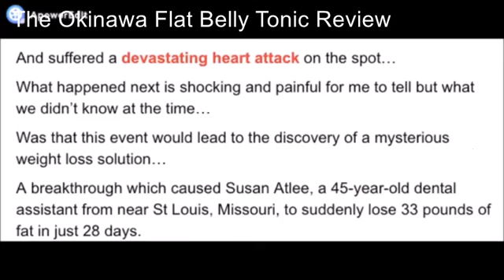Fitness Secrets Used By LegendaryJapanese “Shadow Warriors” Reinforce Your Joints and Ligaments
Do you want to lose 52 lbs in 28 days, just by Fitness Secrets Used By Legendary
Japanese “Shadow Warriors” Reinforce Your Joints, Ligaments And Tendons With An Almost Supernatural Breaking Point ...

Ancient Japanese Tonic
(Drink Daily Before 10am)
What Is the Ancient Japanese  Flat Belly Tonic?
The Ancient Japanese  Flat Belly Tonic is a new one of a kind weight loss “tonic” supplement. It helps men and women burn fat fast using a simple 20-second Japanese tonic.
By taking Ancient Japanese  Flat Belly Tonic daily, you can purportedly enjoy significant weight loss results. You mix one scoop of the Ancient Japanese Flat Belly Tonic with water or a shake, then drink it daily to enjoy various benefits. Developed by Mike Banner, the Flat Belly Tonic recipe is to be consumed before 10am every single morning to allow peak performance in terms of metabolism and fat burning capabilities along with a few nutritional tips outlined in the  Flat Belly Tonic manual.

There are plenty of powerful weight loss drink recipes and fat burning nutritional supplements available today that promise easy weight loss, so what makes the Flat Belly Tonic recipe any different? It helps men and women burn fat Melts 54 LBS Of Fat fast using a simple 20-second Japanese tonic.

weight loss journe
weight loss anime
weight loss after baby
weight loss advice
weight loss ad
weight loss and muscle gain
weight loss asian
weight loss blog
weight loss bangla
weight loss buzzfee
weight loss bullet journal